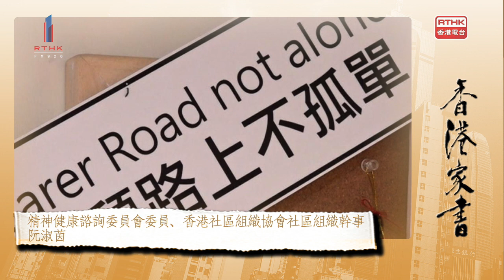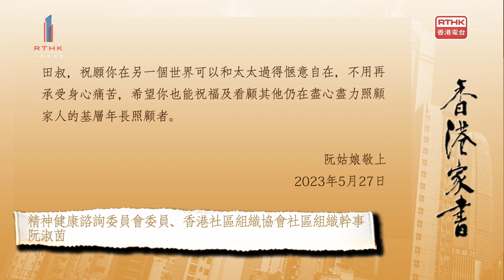【香港家書@20230527】精神健康諮詢委員會委員、香港社區組織協會社區組織幹事 阮淑茵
近日不時有照顧者輕生的消息，當中或涉及不堪照顧壓力而輕生的想法。如果要關心照顧者們的生活、情緒需要，有哪些方法呢？社會可以怎樣更適切支援這群照顧者呢？

一按即聽精神健康諮詢委員會委員、香港社區組織協會社區組織幹事阮淑茵的《香港家書》: